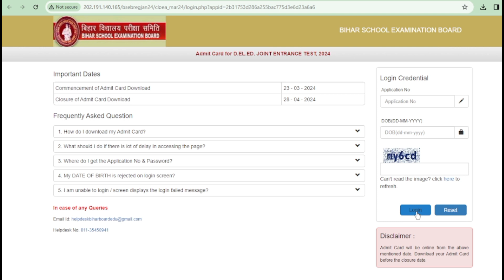Bihar Deled Admit Card Download Kaise Kare 2024 | How To Bihar Deled Admit Card